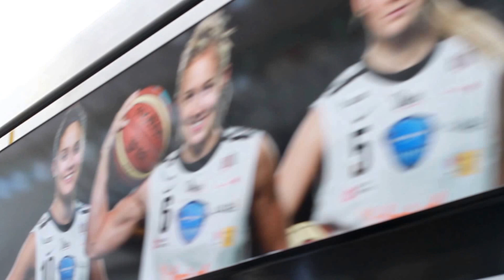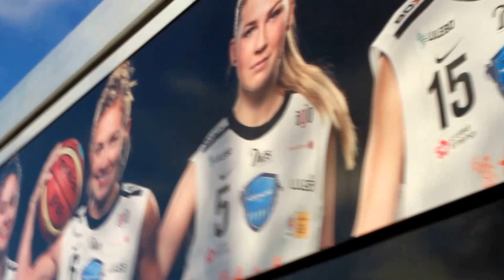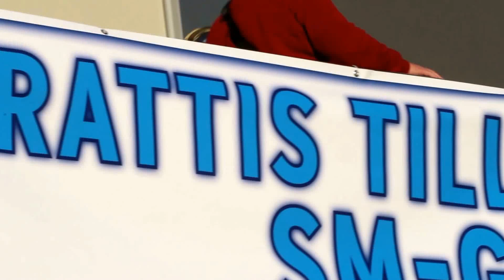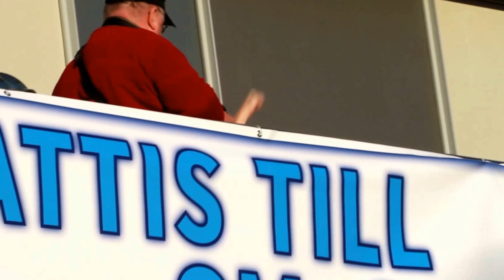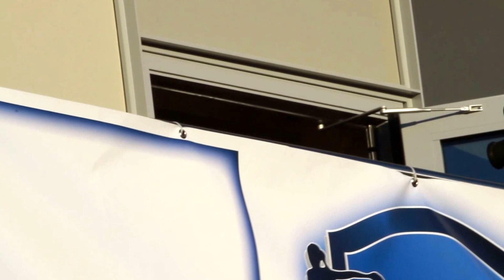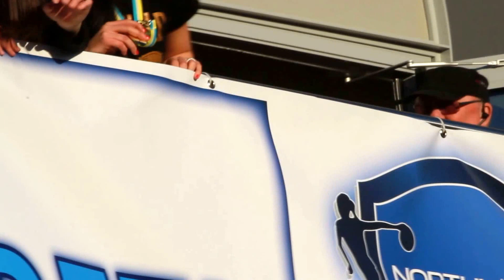Northland Basket SM Guld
Den 12 April 2014 kom äntligen Guldet till Luleå